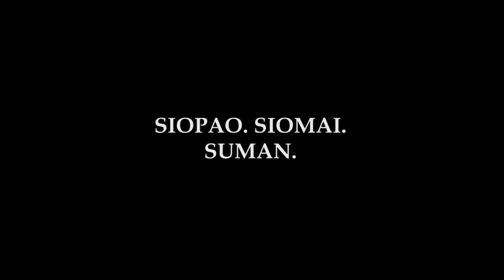FILIPINO Tongue Twisters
Mamimilipit ang dila mo sa kakasubok! Hahahaha. Here are the 5 Common Filipino/Pinoy Tongue Twisters:
1. Siopao. Siomai. Suman.
2. Royal Ruler.
3. She sells sea shells by the sea shore.
4. Tatlumpo't-pitong puting tupa
5. Pasko. Paksiw.